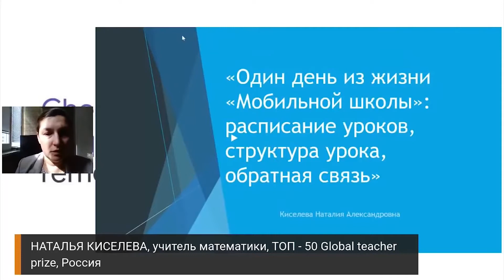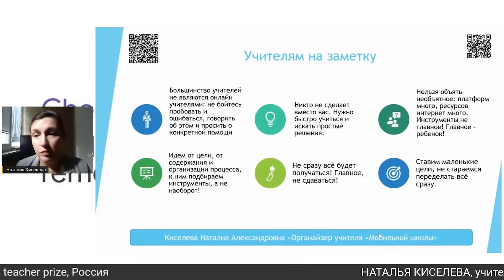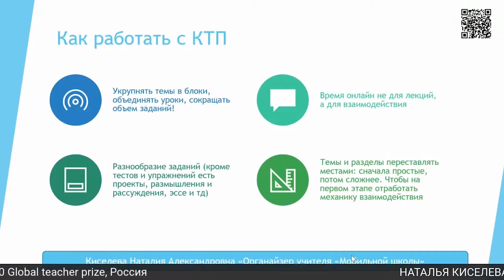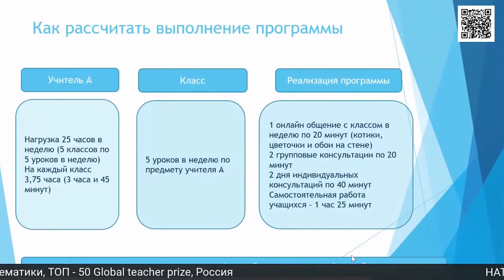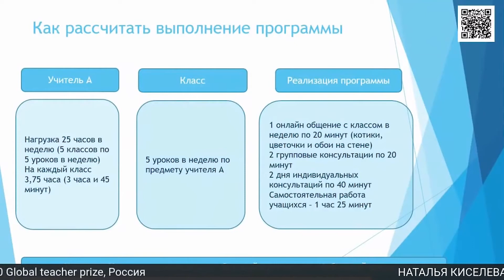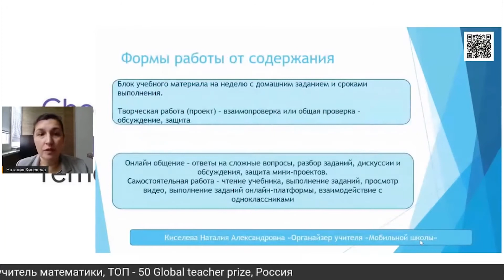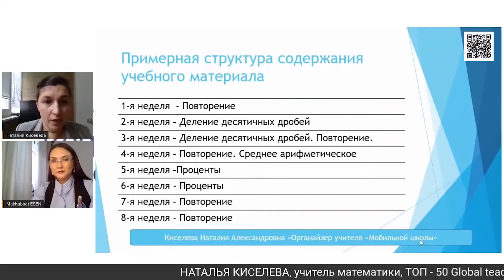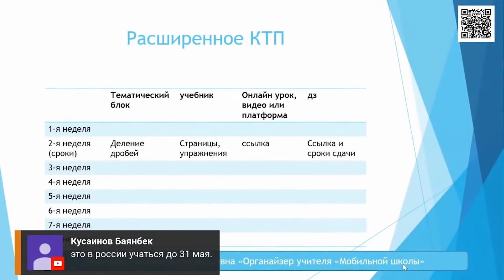НАТАЛИЯ КИСЕЛЕВА, известный российский педагог, TOP 50 Global Teacher Prize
Выступление на тему «1 ДЕНЬ ИЗ МОБИЛЬНОЙ ШКОЛЫ: НОВОЕ РАСПИСАНИЕ, СТРУКТУРА УРОКА, ОБРАТНАЯ СВЯЗЬ» в рамках онлайн-конференции “ЭКСТРЕННЫЙ ПЕРЕХОД В ОНЛАЙН. ЧЕТВЕРТАЯ ЧЕТВЕРТЬ”.

СЕССИЯ 2: «МОБИЛЬНЫЙ УЧИТЕЛЬ»